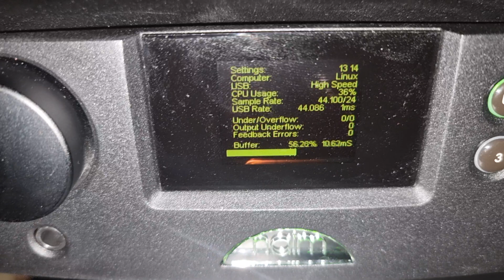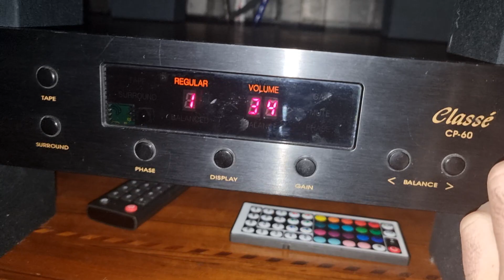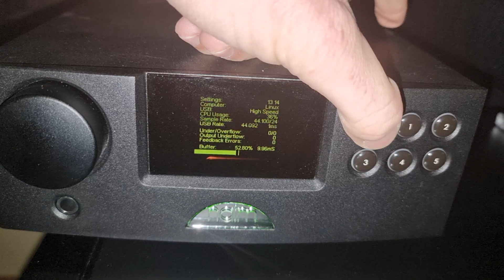Naim/Classe' Audio/Diapason Riferimento/B&W.